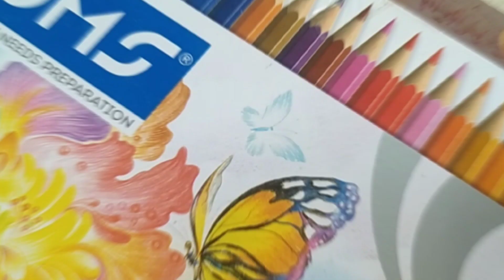Mahadev drawing||Lord Shiva drawing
About this video:- In this video I show you how to draw Mahadev drawing with colour pencils

Mahadev drawing
Mahadev painting
Mahadev outline
Shivaratri drawing
lord Shiva drawing
lord Shiva sketch
Mahashivratri special
Har Har Mahadev
Bholenath ji drawing
Mahadev drawing easy
Mahadev drawing pencil
Mahadev drawing simple
Lord Shiva drawing tutorial